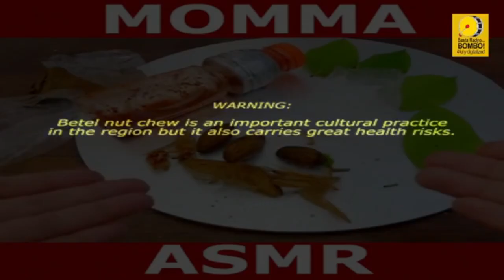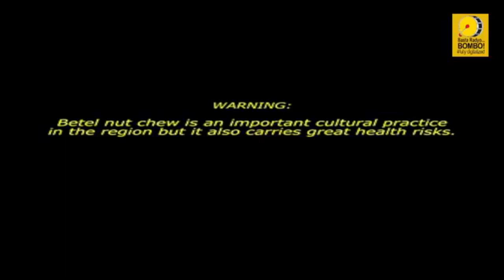My Interview at Bombo Radyo Baguio | Ilocano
👉Buy our T-Shirt: BADTHEWRONG (Round-Neck Acid Dri-Fit Black/White)